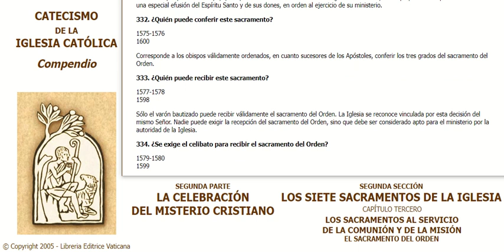0332 Compendio del Catecismo